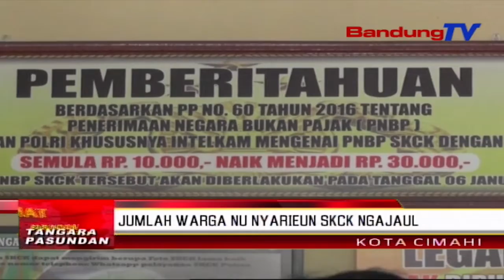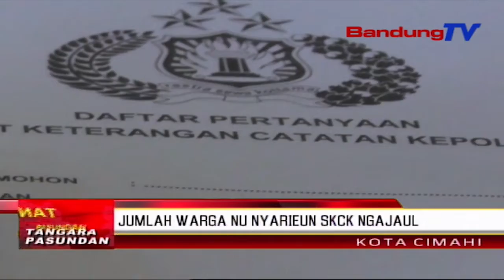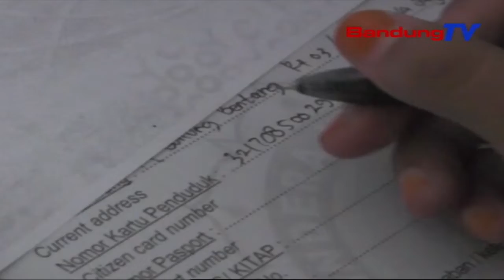Jumlah Warga Nu Nyarieun SKCK Ngajaul | TP | BANDUNGTV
TP | BANDUNGTV | ELBY NOPITRI | Sanajan Prakprakan Daptar Geus Dibuka Saprak Poe Senen Kapeutingnakeun, MangratusRatus  Warga Anu Taya Lian Ti  Nu Seja Daptar Calon Pagawe Negeri Sipil Atawa CPNS, Di Kota Cimahi, Masih Ngagegekan Kantor Kepolisian Cimahi, Poe Salasa IsukIsuk. Lian Ti Kitu, Eta Nu Rek Ngalalamar CPNS Teh Ngarasa Kuciwa Lantaran Tacan Bisa Gakses Situs Resmi Badan Kepegawaian Nasional, Lantaran Tacan Nyekel Formulir SKCK.